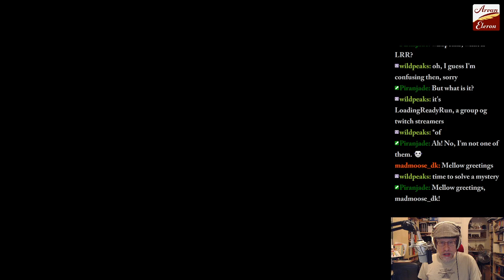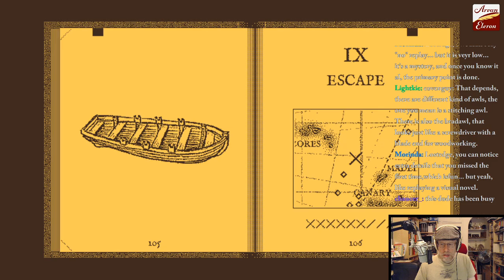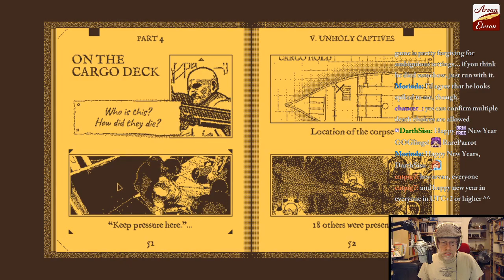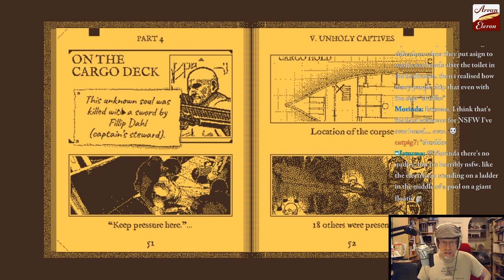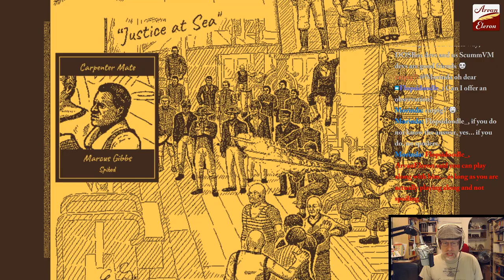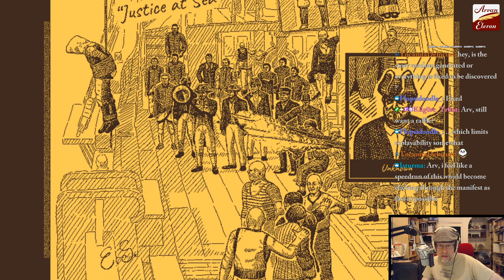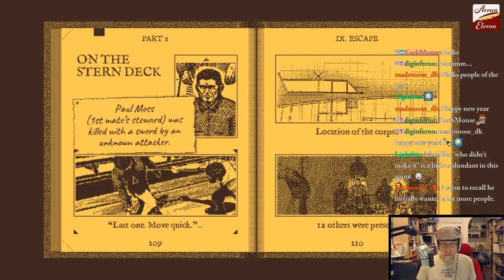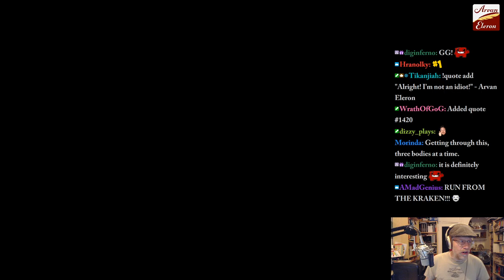Episode 206 of Pen & Pixels--Return of the Obra Dinn!